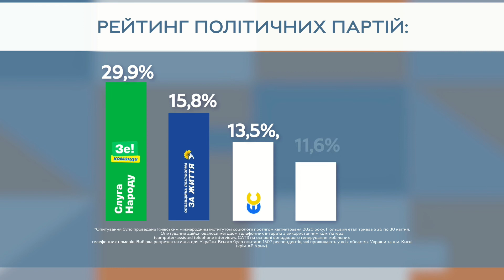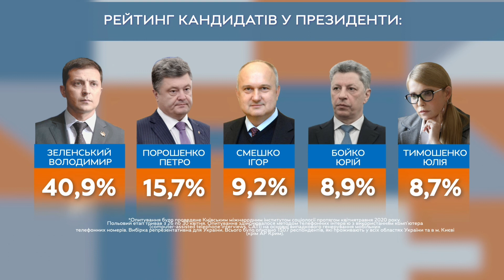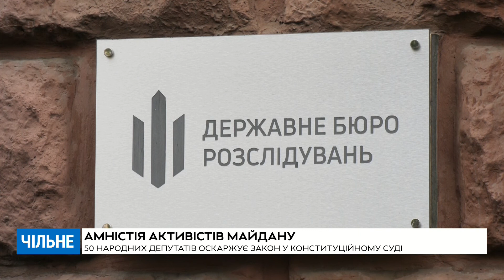Тетяна Чорновол: я не бачу доказів у справі про вбивство Шеремета (05.06)